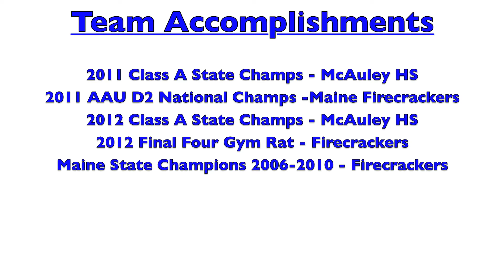AllieClement2012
Allie Clement Highlights Maine Firecrackers and McAuley HS